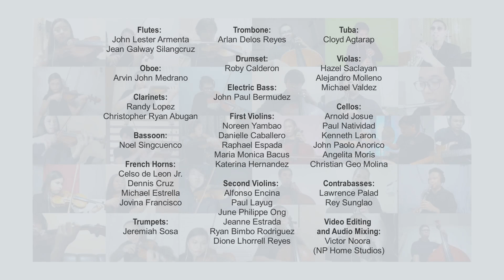"Ang Huling El Bimbo" by Manila Symphony Orchestra (Instrumental Cover) | Megaworld Lifestyle TV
Sing along with this unique cover of Eraserhead's Greatest Hit, "Ang Huling El Bimbo" as performed by the Manila Symphony Orchestra.

Manila Symphony performed instrumental covers of timeless pop and rock songs as Megaworld Lifestyle Mall's KingOfTheHouse Father's Day Celebration.